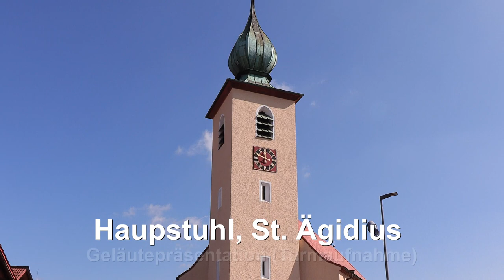Hauptstuhl, St. Ägidius, Geläutepräsentation (Turmaufnahme)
Präsentiert wird eine Turmaufnahme des Geläutes der katholischen Kirche St. Ägidius in Hauptstuhl.
Hauptstuhl ist eine Ortsgemeinde in der Westpfalz, gehört der Verbandsgemeinde Landstuhl an und zählt ca. 1200 Einwohner.
Die zentral gelegene, katholische Ägidiuskirche prägt mit ihrem doch eher ungewöhnlichen Erscheinungsbild das Ortsbild. Sie wurde in den Jahren 1931 und 1932 errichtet. Es handelt sich um einen einschiffigen, gelb gestrichenen Betonbau, welcher traditionelle und moderne Stilelemente miteinander vereint. Genaueres zur Kirche kann unter folgendem Link nachgelesen werden:
Im Kirchturm befinden sich heute insgesamt fünf Glocken im Kirchturm, allerdings sind nur vier davon läutbar. Die vier großen Glocken sind spätere Werke des Glockengießers Hermann Hamm aus Frankenthal und überzeugen sehr durch ihre typisch Hamm'sche Klangsprache und die gute Akustik. Sie läuten zu den Gottesdiensten. Die fünfte, kleinste Glocke, welche sich ebenfalls im Glockenstuhl befindet ist außer Betrieb und ohne Klöppel. Sie ist ein Überbleibsel der alten Ägidiuskapelle, welche zur Zeit des Baus der heutigen Kirche abgerissen wurde. Diese Glocke ist historisch und wurde von Peter Lindemann in Zweibrücken gegossen. Selbstverständlich handelt es sich also um eine Bronzeglocke. Wünschenswert wäre, wenn man diese Glocke zumindest für ein händisches Läuten wieder läutbar machen würde.

GLOCKENDATEN:

Glocke 1: Christkönig, dis', Hermann Hamm/Frankenthal 1957, 1041 kg, d= 1253 mm

Glocke 2: Maria, fis', Hermann Hamm/Frankenthal 1957, 745 kg, d= 1095 mm

Glocke 3: Ägidius, gis', Hermann Hamm/Frankenthal 1957, 524 kg, d= 975 mm

Glocke 4: Thekla, h', Hermann Hamm/Frankenthal 1957, 310 kg, d= ca. 820 mm

(Glocke 5: namenlos, fis", Peter Lindemann/Zweibrücken 1839, 39 kg, d= 522 mm)

ABLAUF DES VIDEOS:

0:00 Intro

0:15 Einzelglocken:
- 0:25 Anschlagen (3×3) fis"
- 1:10 Glocke 4 h'
- 2:50 Glocke 3 gis'
- 4:32 Glocke 2 fis'
- 6:10 Glocke 1 dis'

8:15 Vollgeläute dis' fis' gis' h'

Diese Aufnahme entstand gesondert. Ich bedanke mich ganz herzlich bei allen Beteiligten für die Ermöglichung der Aufnahmen und des umfangreichen Sonderläutens!